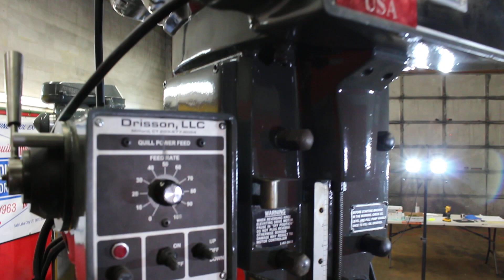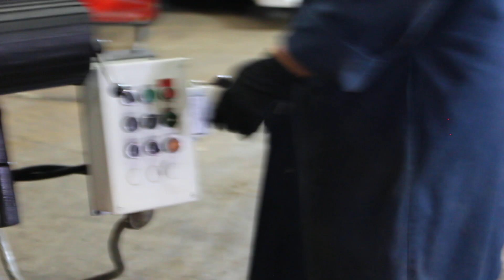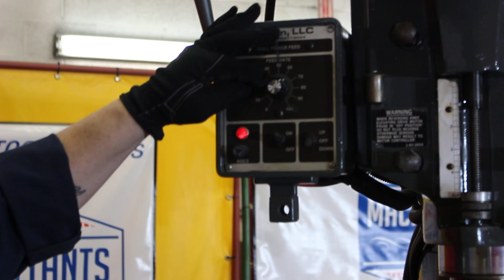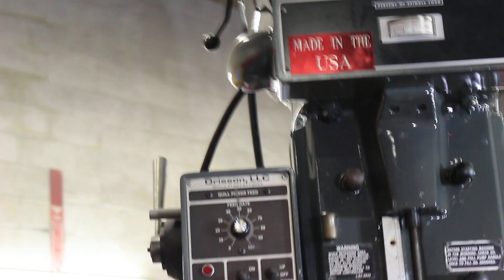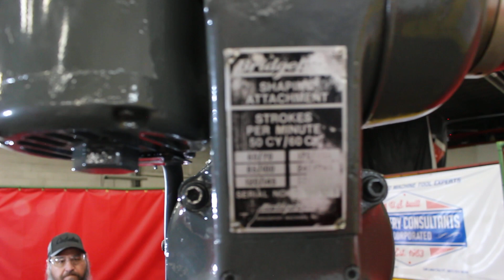Bridgeport Heavy Duty Vertical Mill Model No: Series II ~ SN 7122 • Chromed Ways flaking - Mint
MACHINERY CONSULTANTS INC
BILL WILSON JR. TECHNICAL SALES MGR.

Pre-Owned Bridgeport Heavy Duty Vertical Mill
Model No: Series II  ~ Serial No: 7122 / Mint condition

General specifications are approximate and are subject to verification.

Table Working Surface:  11” x 58”
Longitudinal Travel:  35”
Cross Travel:   15”
Knee Travel:   15”
Quill Travel:   5”
Spindle Speeds:   50 to 3500 Variable
Taper in Spindle: 40 NST-QC Erickson Spindle Standard #40 NST-40 NMTB
Feeds:    0 to 100 Variables
Main motor:   4 HP
Electricals:   220/440 V
Approx. Weight:  5,000 lbs.
Approx. Dimensions:  93” H x 76” L x 77” W

Complete with:
• Power Feed Unit, ** Built In-Motorized, for all 4 Axis ( Has Quill-spindle Power Feed Unit)
• Coolant System Pump
• Auto Lube Oil System
• Chromed Ways, All Original Flaking Highly visible
• It Has 6” riser block on it now.
• It Has a factory-OEM rear mounted Vertical Slotting attachment “OEM Bridgeport unit”
• #40 NST Tooling Package, it Has some Very nice tooling Items, & shown in Pics & the Video
• Newall 2 Axis dro is available, it would be considered extra, add $XX
• Newall 3 Axis dro is available, it would be considered extra, add $XX for 3rd axis is on the knee

Condition:  Mint, limited use Mill from a satellite research shop, US gov’t contractor type shop, Great, low hour mill. Runs good and looks good! Original Flaking Highly visible & V well maintained

Mill’s Asking Price FOB Our Warehouse: Loaded onto Air ride Trailer:

Inventory No:  2023-699